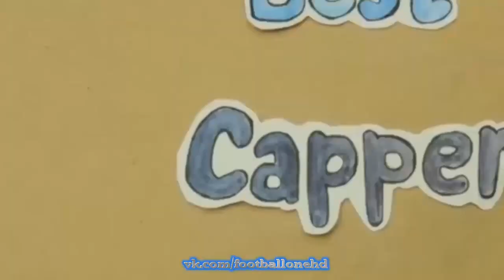РЕАЛ МАДРИД - ПСЖ |1:0 |Обзор матча |03.11.2015 [HD] ~ REAL MADRID - PSG ( 03.11.2015)